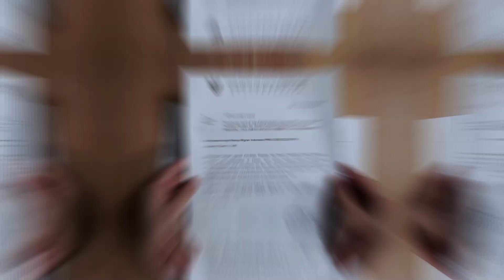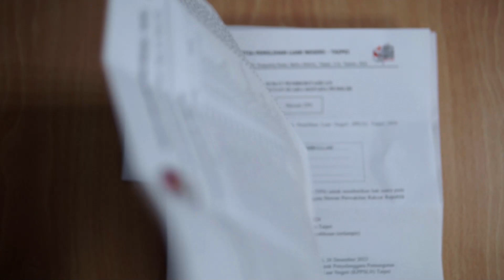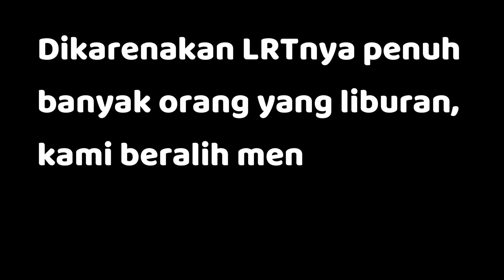PENGALAMAN PERTAMA NYOBLOS DI PEMILU 2024 DI TAIWAN (SHELTER KDEI - KAOHSIUNG)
Dalam vlog spesial kami kali ini, Rana, Maru, dan si kecil Ailyn mengajak kalian menyaksikan pengalaman pertama kami mengikuti pemilu di Taiwan. Dari perjalanan ke TPS di Shelter KDEI, hingga proses pemungutan suara, kami berbagi semua momen tersebut. Meski dihadapkan pada tantangan logistik karena libur Imlek dan kepadatan transportasi, semangat kami untuk berpartisipasi dalam proses demokrasi ini tidak pernah luntur.